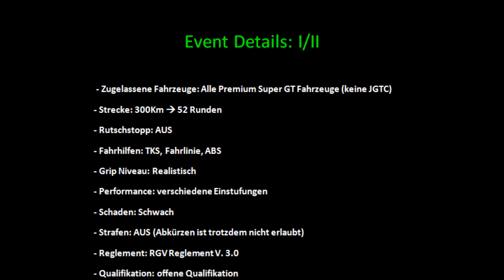Gran Turismo 5 - Online Event / GCHD Suzuka 300km Super GT Endurance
(this Online Event is international. When you want to join this race please sent me a private message here on You Tube, then you become all Informations in english)

In diesem Video stelle ich euch das von mir geplante Online Event vor. Alle Infos dazu sehr ihr im Video. Es wird bei genügend Interessenten ein weiteres Anmelde Video geben, in dem Reglement und Teilnehmer Liste veröffentlicht werden und einsehbar sind. Das Event ist geplant für Sonntag den 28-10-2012. Das Rennen kommt nur zu Stande wenn es mindestens 8 Teilnehmer gibt. Das Rennen wird in einer Highlight Sendung auf dem Kanal veröffentlicht und kommentiert, Interviews etc. sind möglich und geplant. Anmeldung bitte per PN, nach diesem Shema:

youtube ID / PSN ID / Nation / angemeldetes Fahrzeug